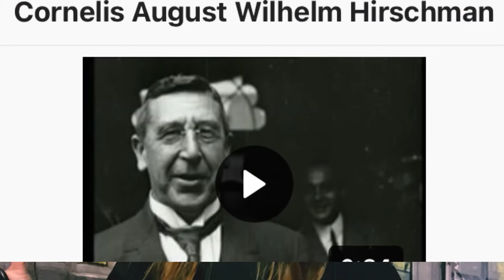Curiosidades da primeira copa do mundo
Neste vídeo conto pra vocês algumas curiosidades sobre a Primeira Copa do mundo em 1930 no Uruguai , não percam , beijos 😘